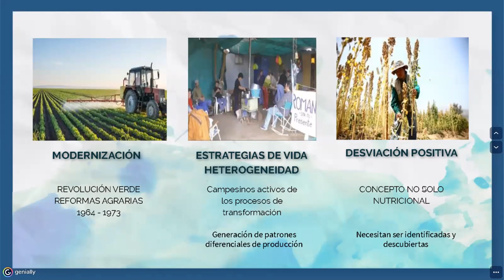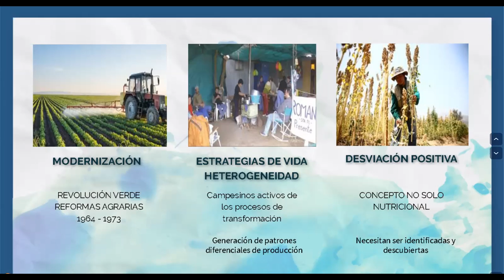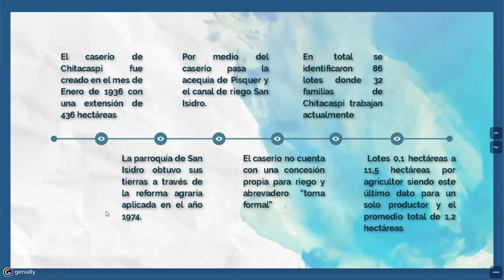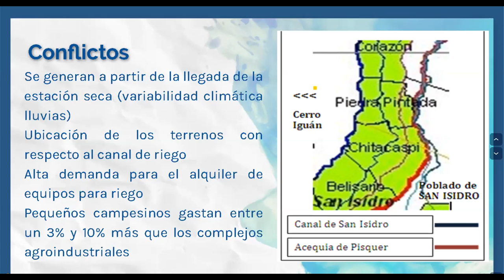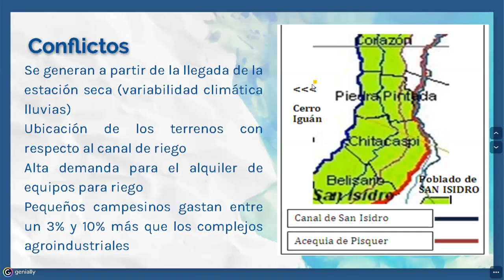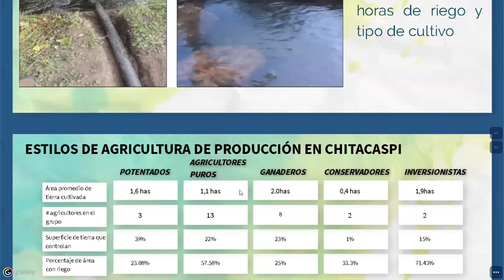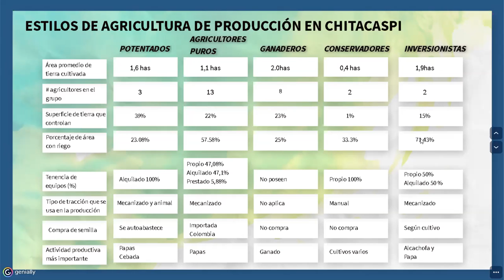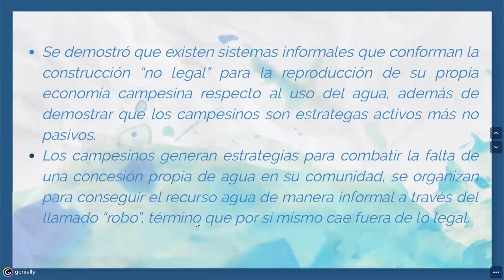Prácticas positivas en el manejo de agua y tierra en la comunidad Chitacaspi-Carchi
Edgar Fernando Razo Cajas
Luz María Contreras Velázquez
Pablo Ernán Solórzano Polo
Francisco Javier Monroy Espinosa
Universidad Metropolitana, Euador